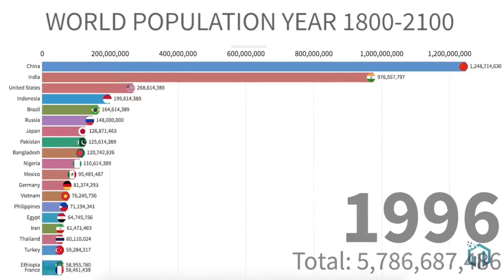World hits 6,032,066,487 people in 2000!✨🎇🎆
Happy New Millennium 2000!
The world was only 6 billion people in 2000!

Update: Ratings disabled as of December 3rd, 2019 due to people keep hating the Y2K.